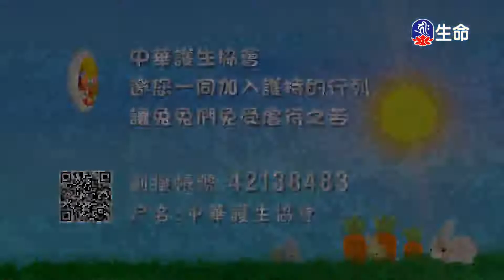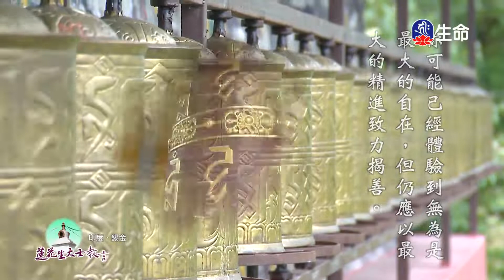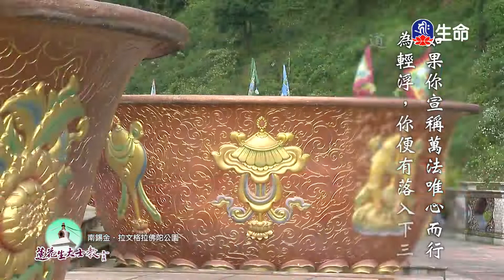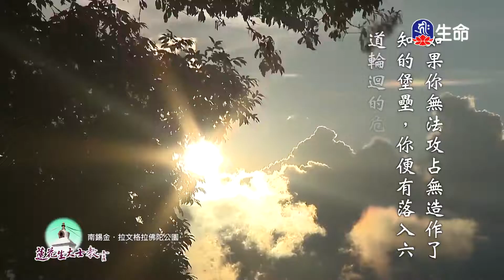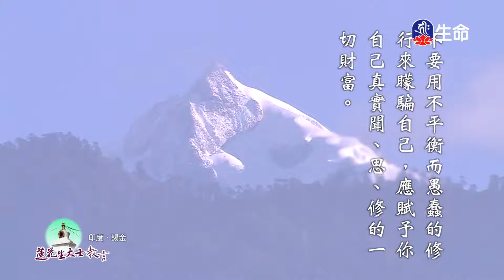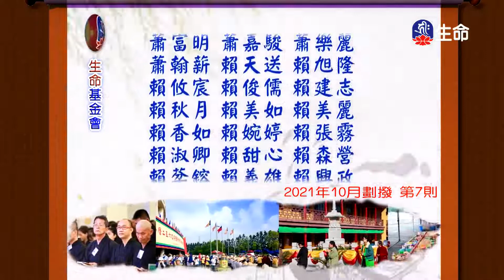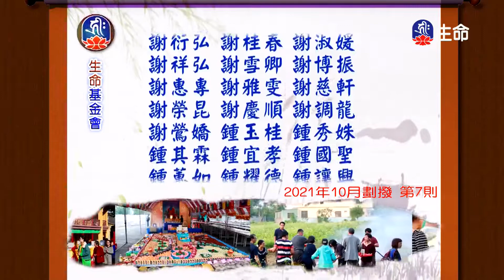省庵大師勸發菩提心文(13)仁朗法師_菩提系列_(lifetv_20220808_15:00)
菩提系列_省庵大師勸發菩提心文(13)仁朗法師。